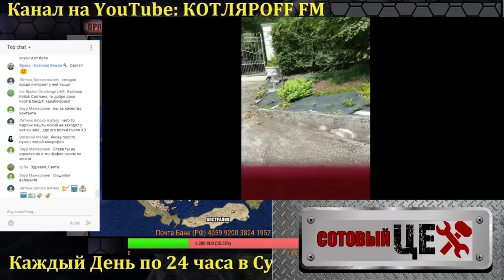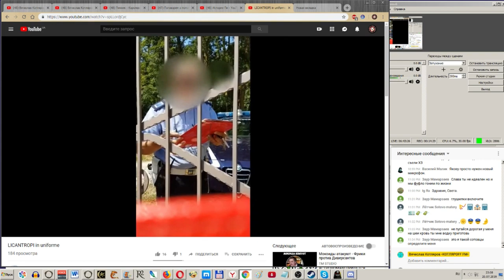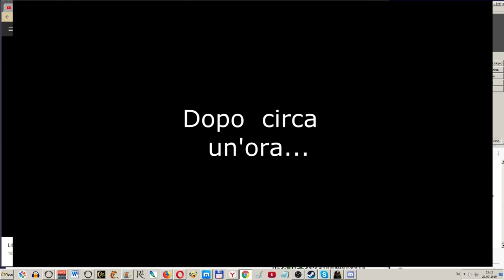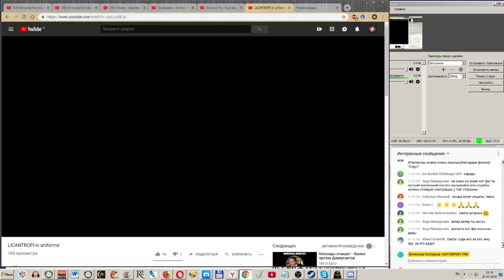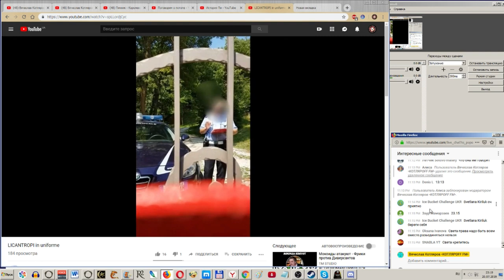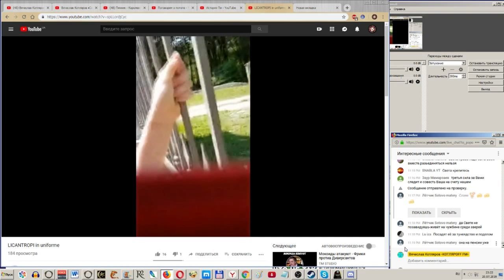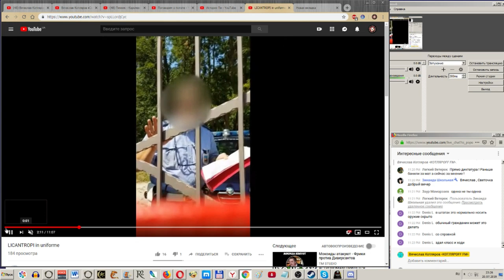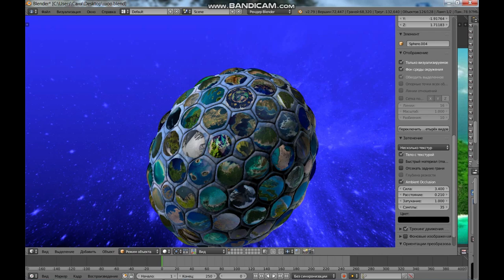Беспредел полиции Италии.